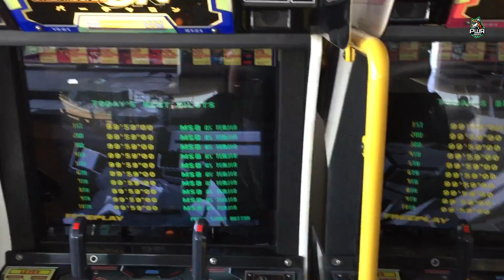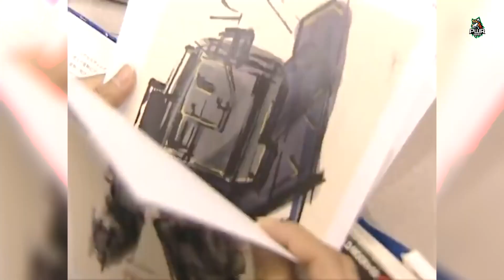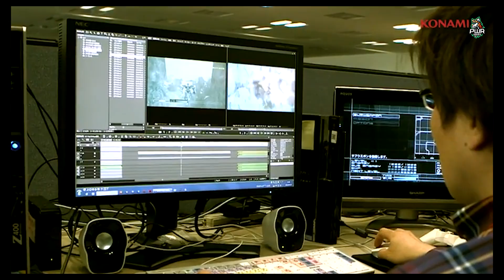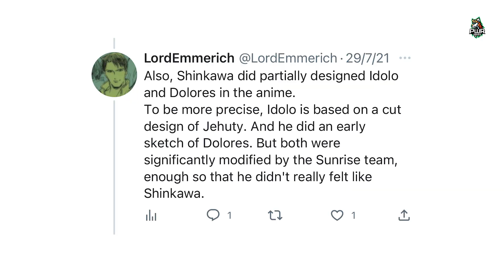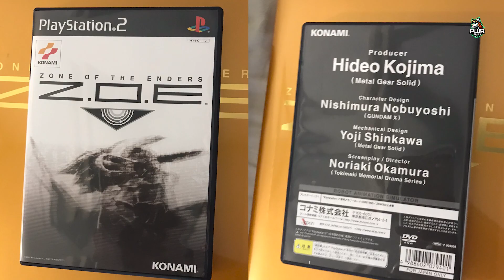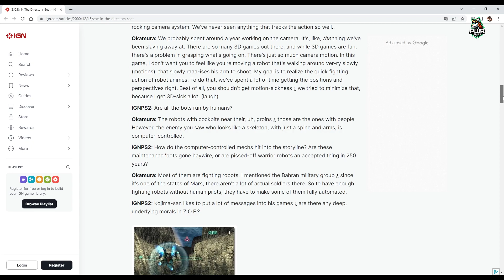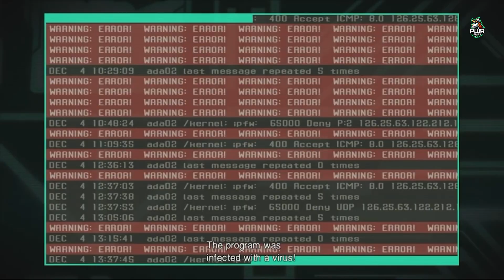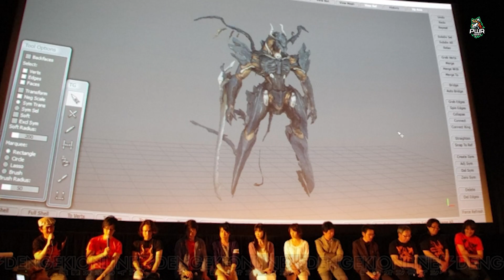ZONE OF THE ENDERS - Una joya olvidada | (ANÁLISIS)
En este vídeo analizamos un videojuego producido por Hideo Kojima, que dio sus mejores consejos a su auténtico director, Noriaki Okamura. Muchos jugadores creen a día de hoy que el creador de Metal Gear lo fue también de ZOE. Es una de las sagas más queridas por los fans de Kojima, siempre referenciada en sus otros videojuegos como Metal Gear Solid 3. ¿Por qué tiene relación con Neon Genesis Evangelion? Y su conexión con MGSV...

🚨 ATENCIÓN, SPOILERS 🚨 Prácticamente todos nuestros vídeos tienen spoilers del juego que se menciona en el título, el canal se dedica a análisis y contar la historias de los personajes, por lo que claramente hay spoilers.